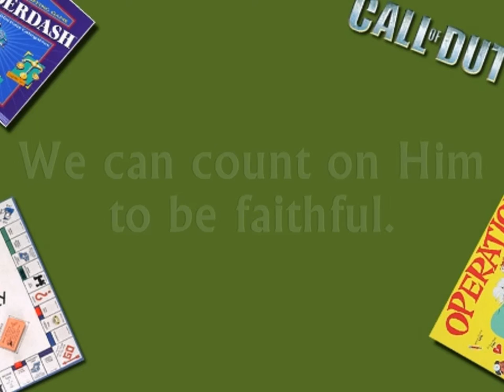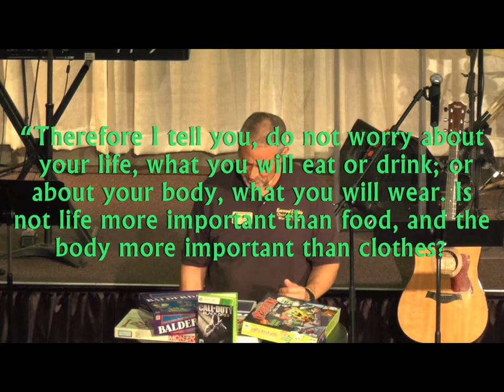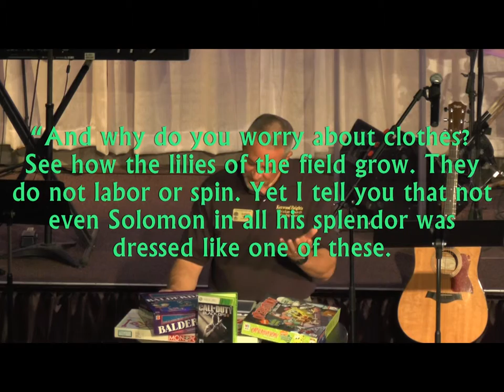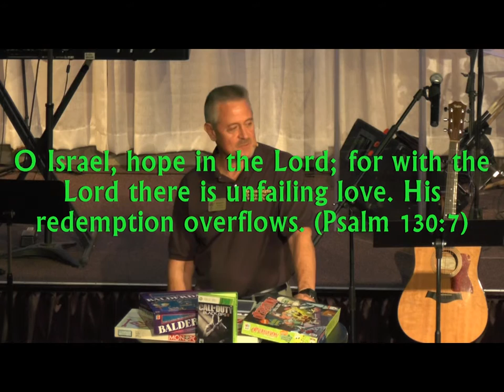"Call of Duty"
Today concludes the series "Games People Play".